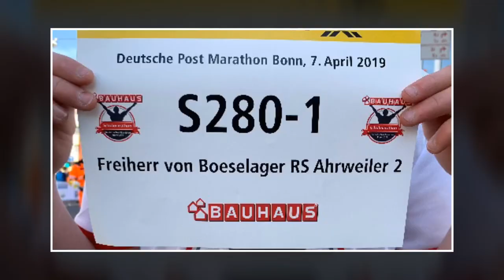Boeselager-Realschule Ahrweiler beim Bonn-Marathon 2019